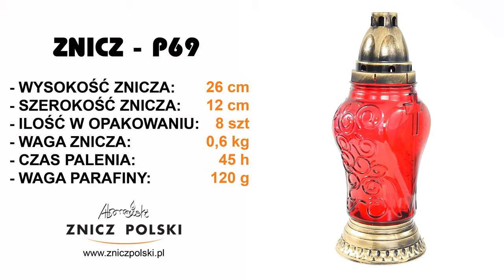P69 ZNICZ Z WKŁADEM WYMIENNYM ZGRZEWKA 8 SZTUK - manufaktura produkująca znicze ZNICZ POLSKI